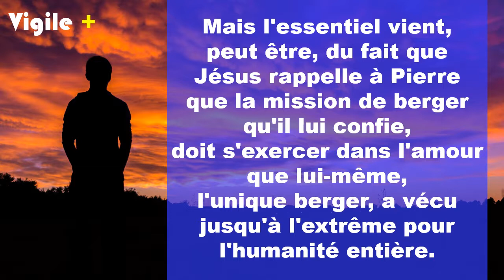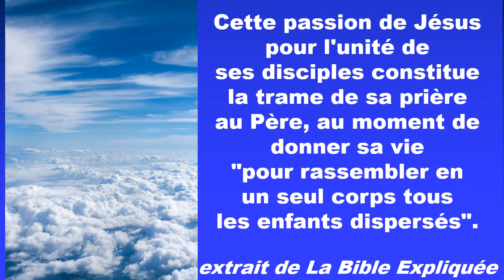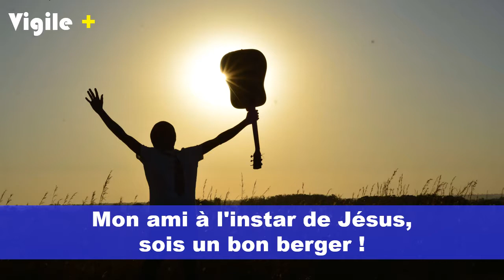Vigile+ Déc s05 Mission Possible